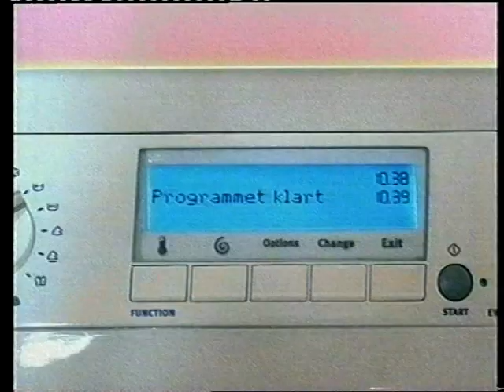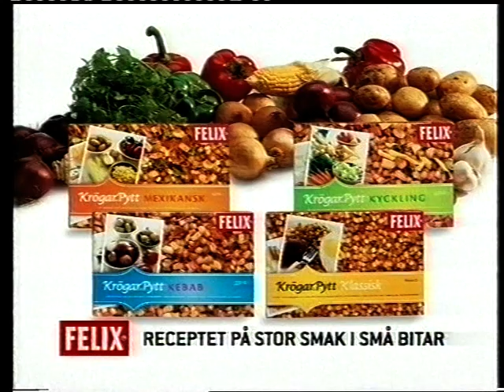Kanal 5 Reklam & Trailers - 2003-11-29